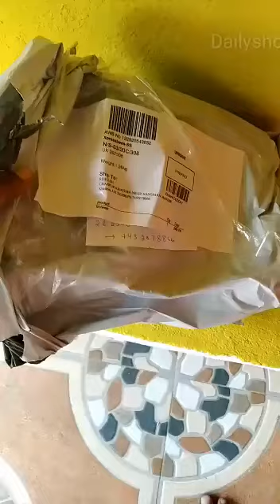Customer reviews of Dailyshop 🛍 😍 😍 | First copy shoes, watches, cloths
Customer reviews of Dailyshop 🛍

first copy watches
first copy cloths